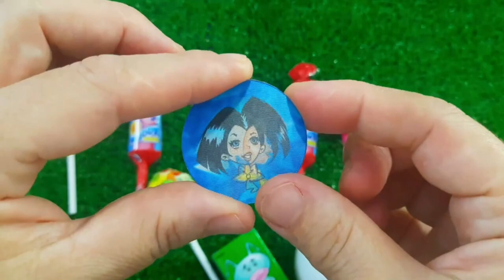7 Rainbow Satisfying Video, DIY How to make Rainbow Slime Candy Baby Shark Kinetic Sand Cutting ASMR